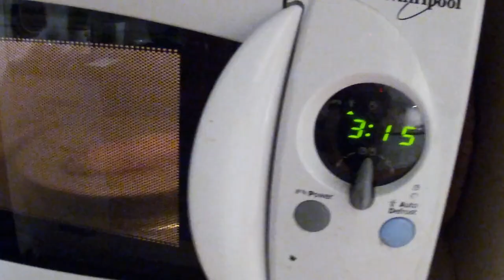Pasta con merluzzo (guarda che primo ti faccio con un filetto surgelato!)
Ho "trovato" per caso come fare un primo piatto di pesce buono e semplice con quello che hai nel congelatore, e adesso questa ricetta è una presenza costante sulla nostra tavola.

Questo sugo di merluzzo è davvero molto semplice e perfetto per ogni occasione in cui vuoi un primo piatto leggero ma gustoso.

Ingredienti per due persone

 ◾ 180 grammi di pasta (linguine, spaghetti, casarecce, penne...)
 ◾ un filetto di merluzzo (anche surgelato)
 ◾ olive nere denocciolate
 ◾ 4 foglie di salvia grandi
 ◾ prezzemolo
 ◾ olio extra vergine d'oliva
 ◾ sale